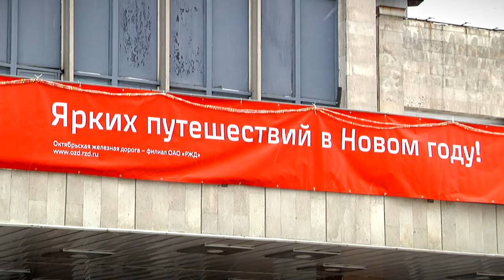В Тверской области в праздники изменится расписание пригородных поездов